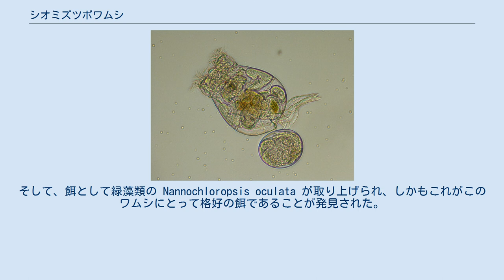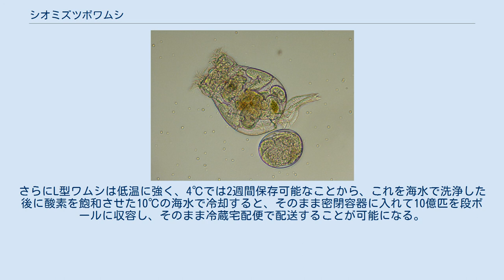シオミズツボワムシ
シオミズツボワムシ Branchionus plicatilis sp. complexは、輪形動物門に属する微小な動物である。
汽水産のプランクトンであり、海水魚養殖では稚魚のための生き餌として重視され、大規模に養殖がなされる。
隠蔽種を複数含んでいる。
 シオミズツボワムシは淡水産のツボワムシなどと同属の、標準的なワムシである。
胴体の甲羅は硬化せず、主として汽水に生息するが、同時に広塩分耐性も持ち合わせる。
また繁殖力も大きく、養殖漁業では大発生して問題となることもあった。
 ところが、この性質を利用する形で、人工繁殖させて孵化間もない魚類の餌として利用されるようになった。
現在では効率的に多量に繁殖させる技術が確立しているが、この技術の多くは日本で確立された。
漁業方面ではこの種のことを単にワムシと言っているらしい。
また、飼育法が確立されていることから、海洋の動物プランクトン研究においてモデル生物とされている。
 雌個体の場合、被甲の長さ125-315μm、ほぼ全身を包む被甲は硬くならず、また背甲と腹甲との形態的な区別ははっきりしていない。
被甲の形は壺状で、一番幅広いところはやや後方寄り。
被甲の先端では背甲側には6個の棘があり、腹甲側は4葉に分かれる。
被甲の後端は丸く、棘はない。
後端中央の肢孔からよく曲がる足が出て、先端は小さな2つの趾で終わる。
肢口は背面側はやや四角く、腹面側はV字になる。
なお、種内変異としては大きさの差が大きく、腹面前方縁や被甲の形にも若干の変異がある。
 雄個体は雌より一回り小さく、活発に遊泳する。
消化管はなく餌を食べない。
体内には精巣が胴部後方の黒い点として観察される。
 本来は汽水湖に棲息するものである。
日本でも各地の汽水湖に普通に見られる。
養殖池に持ち込まれて大繁殖する例が知られる。
世界に広く分布し、南極以外の世界の全域に知られる。
これは高い分散能力によると思われるが、その主な手段は耐久卵にある。
耐久卵は乾燥や低温にも強く、水流や風、動物によって運搬される。
また、その環境耐性の幅は非常に広い。
沿岸部の汽水湖、内陸の塩湖だけでなく、アルカリ性のソーダ湖にも見られ、高い個体群密度を見せる事もある。
 頭部の繊毛冠で水流を作り、水中の微小藻類などを食べる。
 雌雄個体の交尾による両性生殖と、雌個体単独での単性生殖が知られる。
まず、倍数性単為生殖雌はそのまま単為生殖雌を産むことで、多量に増殖する。
他方で、これが両性生殖性雌を生むこともある。
その場合、雄個体が出現して交尾すると受精した卵は耐久卵となる。
これらの過程は同一個体群内ではほぼ同時並行に起きる。
全過程を終了するのに要する時間は水温25℃で4-5日である。
 単性生殖雌は寿命が7-14日で、この間に20個前後の卵を産む。
両性生殖に際しては、両性生殖雌は孵化後すぐ（25℃では8時間以内）に交尾をするが、それができなかった場合、その持っている卵から雄個体を生む。
雄個体は雌個体より一回り小さい。
雌個体は雄個体と交尾すると2-3個の耐久卵を生む。
耐久卵は単性生殖卵より大きく、色が褐色を帯びる。
なお、雄個体は交尾前に雌個体の周りをぐるぐると回る行動をする。
 両性生殖による耐久卵生産はミジンコ類に知られるように密度の上昇や餌の不足によって起こるのではなく、生育に好適な環境下でも活発に行われる。
これはワムシの代謝産物の蓄積が誘引するものとされ、たとえば飼育水の交換を頻繁に行ったり無菌環境にすることでそれを抑制することができ、逆に細菌類やワムシからの抽出物の添加で誘引することもできる。
 耐久卵は少なくとも1-2週の休眠の後でなければ孵化せず、孵化に際しては光の刺激が引き金となる。
なお、耐久卵は耐寒性、耐乾性が高く、乾燥や凍結にも耐えるが、完全な休眠状態にあるのではない。
特にその初期には悪環境への耐性が低いことも知られる。
この種が生息する汽水域の底泥中にはこの種の耐久卵が蓄積しており、そこから発見された65年前に生産された卵の孵化も確認されている。
 なお、下記の大量培養においては単性生殖をする系統が用いられてはいるが、それらにおいても条件が整えば両性生殖が行われる可能性は高いという。
 この種は凡世界的に分布し、形態的にも変異が多く見られる。
たとえば冷水性で大型のL型、暖水性で小型のS型、SS型といった型も区別されていた。
しかし、それらを含んで本種は長く単一種と考えられてきた。
塩湖に生息するものも多く、その...